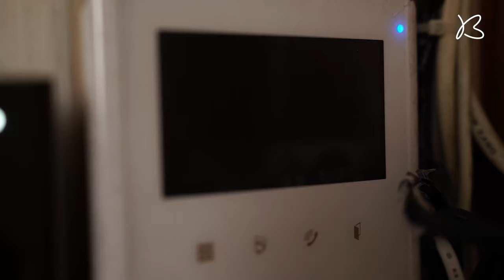작업하러 왔습니다 - 오이글리 편 / PandaGomm 2집 앨범스포 삐-처리된 비밀 피처링진은 누구?!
안녕하세요. BAMBOO STUDIO 입니다.🐼
오늘은 판다곰의 작업실에 작업 하러 온 오이글리님과 함께,
PandaGomm의 2집 앨범 [VERTIGO] 에 대해서도 조금 이야기 해볼게요.
오이글님과 스포방지로 삐처리한! 아티스트의 작업은 ‘DUST’ 라는 이름으로 2집 앨범에 수록 될 예정입니다.

*영상 중간에 삐- 처리된 비밀 피처링진이 누굴지 댓글로 맞춰주세요!!! 정답을 맞추신 분께는 판다곰 2집앨범 피지컬 + 사인을 보내드립니다! 많관부

오이글리 가 판다곰 작업실에 등장!
🎼 작업하러 왔습니다!!

오늘의 Time Line ⏰
00:12 헐렁한(?) 박수..
00:25 경직된 판다곰….. 💧
00:33 친해지는 중 ㅎㅎㅎ;
00:46 저를 알고 계셨나요?🙈
01:17  MBTI궁합  ..💖
01:25 왠지 판다곰 같을것 같았던 다곰씨🤣
01:46 작업계기..!
02:20 스포난무의 현장🤭
02:34 어김없이 시작되는 칭찬 TIME
03:17  죄송한데 이거 소개팅이에요?💘
03:50 맥주 짠!
03:52 오이글리님 작업 계획
04:33 판다곰 2집앨범 [VERTIGO] 수록곡 ‘DUST’ 스포
05:10 작업 현장스케치👥

[ENG]
Welcome to BAMBOO STUDIO.🐼
Today with a guest who came to Panda Gomm's workspace,
We will talk about us and reveal behind-the-scenes recordings.
Please look forward to Panda Gomm's 2nd full album [VERTIGO].

oygli appeared in PandaGomm workspace!
Where did PandaGom'ms 2nd full album come from? 🎼

엔딩음악은 판다곰과 오이글리+(?) 가 작업한 2집앨범 비트를 사용하였습니다.
그 이외에 사용한 음악을 출처를 밝힙니다.